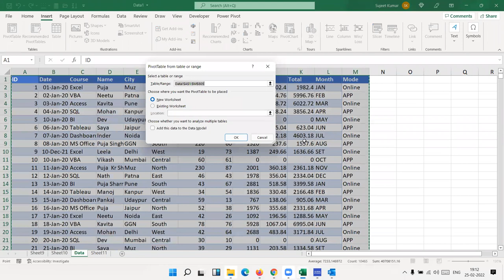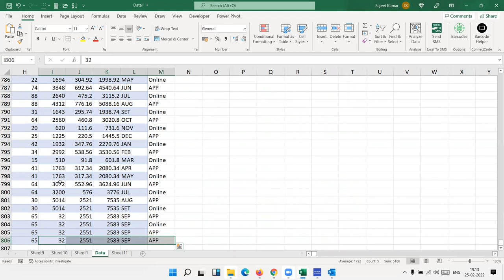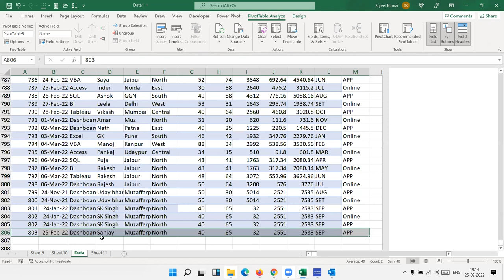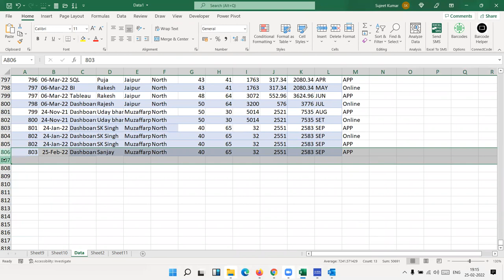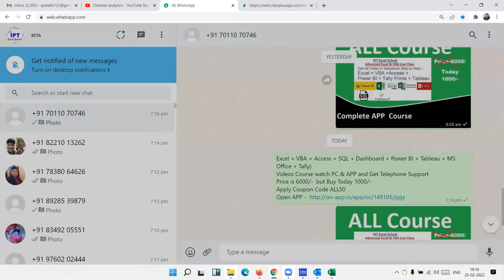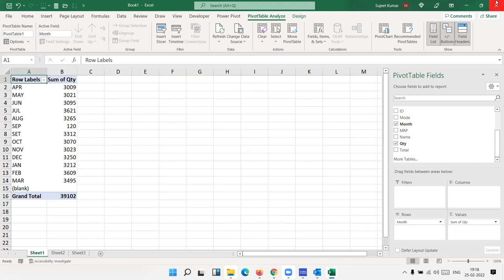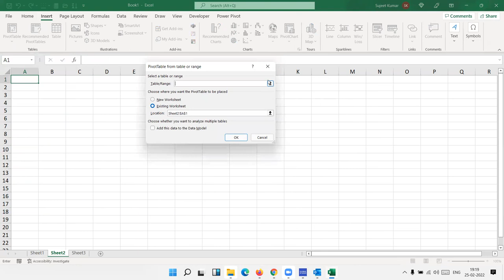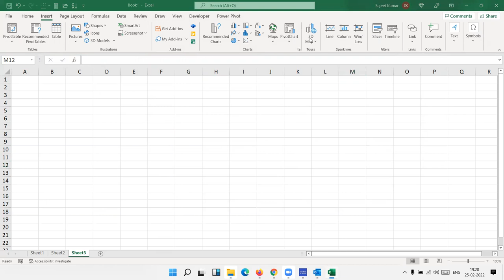External Pivot table in excel 2021